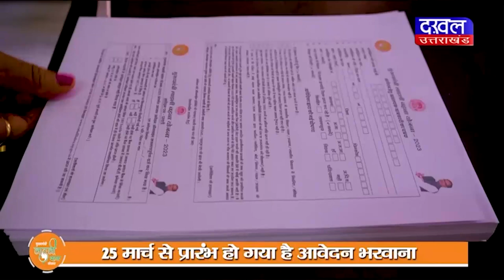DAKHAL NEWS कांग्रेस ने वित्त मंत्री प्रेमचंद अग्रवाल का पुतला फूंका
कांग्रेस ने वित्त मंत्री प्रेमचंद अग्रवाल का पुतला फूंका
कांग्रेस की मांग :वित्तमंत्री अग्रवाल दें तत्काल इस्तीफ़ा